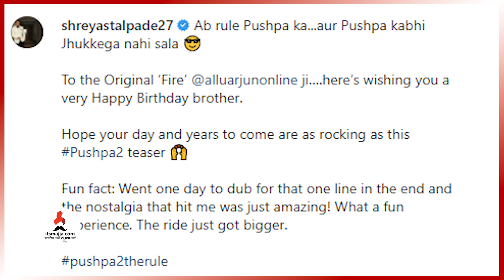पुन्हा एकदा घुमणार मराठमोळ्या पुष्पाचा आवाज | Shreyas Talpade | Pushpa 2 | Allu Arjun | Itsmajja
सर्वत्र पुन्हा एकदा घुमणार मराठमोळ्या पुष्पाचा आवाज,नक्की बघा हा व्हिडीओ#shreyashtalpade